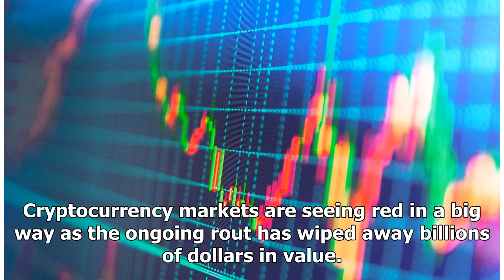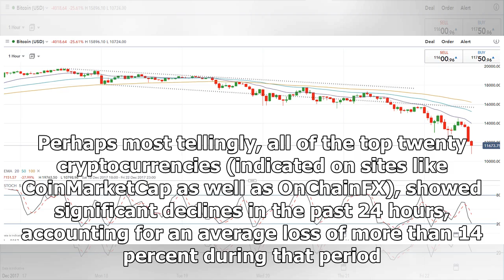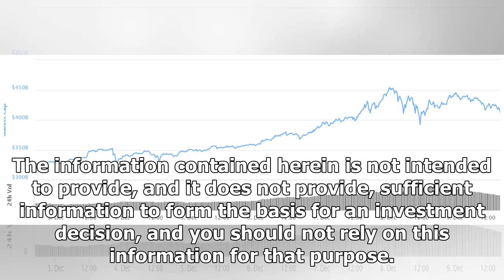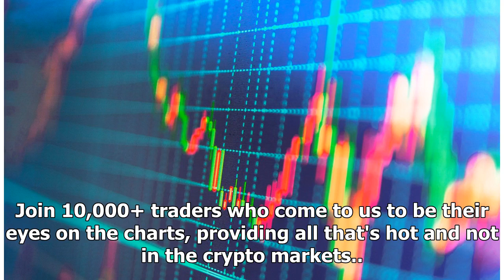$30 Billion Lost: 4 Stats That Show a Crypto Market in Decline